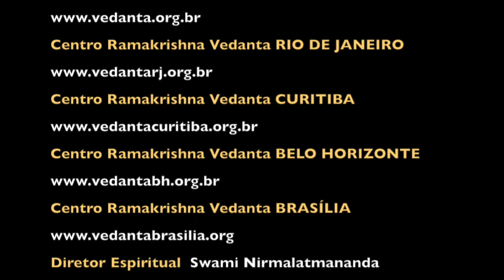Ep 02 - TÍPOS DE MEDITAÇÃO | SWAMI NIRMALATMANANDA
Palestra proferida por Swami Nirmalatmananda, no Ramakrishna Vedanta Ashrama de São Paulo.

As palestras são realizadas no Ashrama semanalmente, aos sábados, às 17h30.

Para mais informações sobre a Vedanta e sobre as atividades do Ashrama, acesse

Além de São Paulo, temos Centros em Belo Horizonte, Rio de Janeiro, Curitiba e Brasília. Maiores informações em: